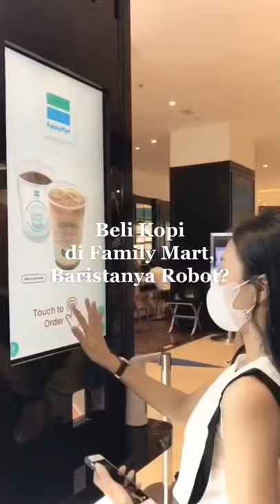Dibikinin Kopi sama Robot Barista 😍🤖